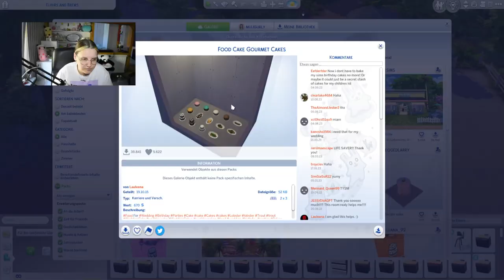Meine Simin krempelt ihr ganzes Leben um! 😳❤️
Im heutigen Part von der Die Sims 4 Lucky Legacy Challenge hat unsere liebe Sunny Geburtstag und wird zur Erwachsenen! Sie hat zudem genug Geld zusammen gekratzt, um sich ein richtiges Haus zu bauen, doch auch anderweitig passiert hier viel - denn sie schlägt einen neuen Karriereweg ein. Doch leider verlieren wir auch einen geliebten Sim...

Musik im Zeitraffer:

@lentra - it doesn't get any better than this
@bbnomoney - my oh my

➡️ Origin-ID: muligurly